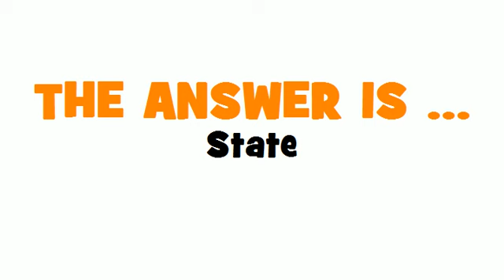GERMAN TRANSLATION QUIZ = Staat